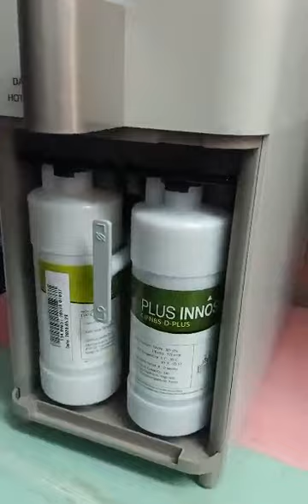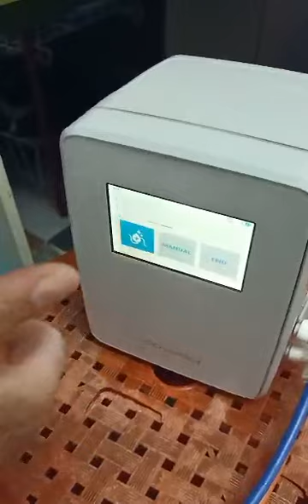Video 1 KECIL Product,service by cody